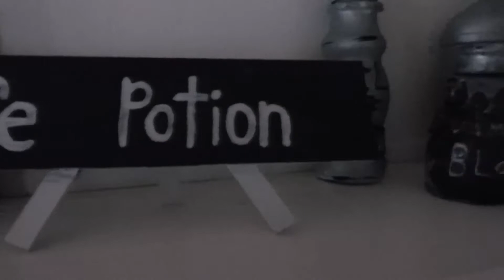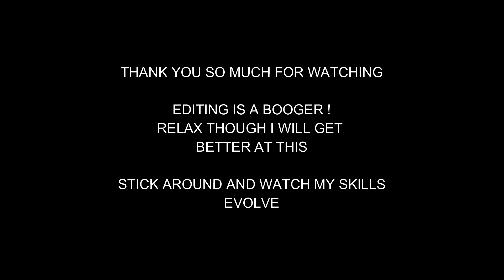BABY SITTING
This video is every day life, I was baby sitting my four grandchildren while her and my son in law went shopping. My grandsons are the greatest.